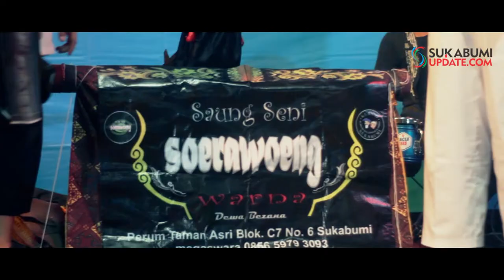3 Tahun Sukabumi Update (Aftermovie)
SUKABUMIUPDATE.com - Keseruan acara HUT 3 Tahun Sukabumi Update, 3 Agustus 2019.
Director : M Gumilang
Cameraman & Music Editor : Ismail Farid
Video Editor / Colorist FX : Saepul Zabbar